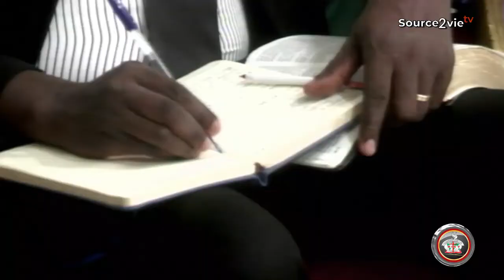KOUAME Félix | Journée locale des Chantres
Retrouvez-nous au Temple Beth-Lehem, Côte d'Ivoire - Abidjan, Cocody Mahou à 300 m du Lycée.
️• Dimanches : 07h - 09h ou 09h - 11h
• Mardis et Vendredi : 18 h 00 - 19 h 30️